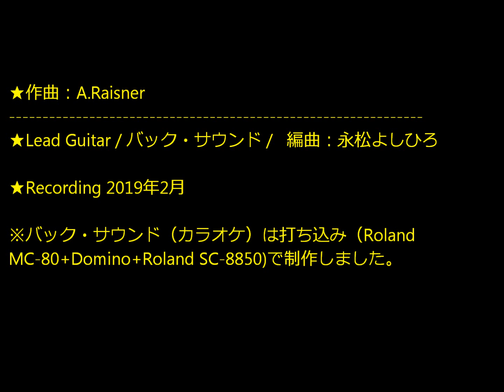空の終列車（2019年）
★作曲：A.Raisner★Lead Guitar / バック・サウンド /   編曲：永松よしひろ   ★Recording 2019年2月※バック・サウンド（カラオケ）は打ち込み（Roland MC-80+Domino+Roland SC-8850)で制作しました。